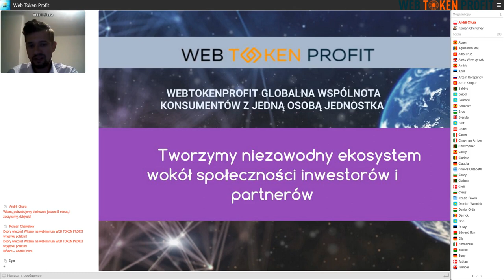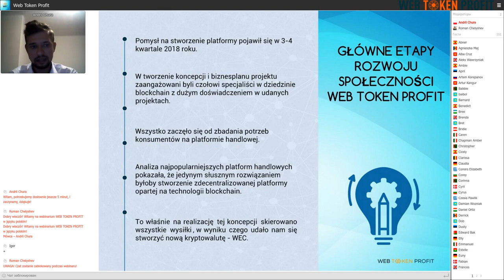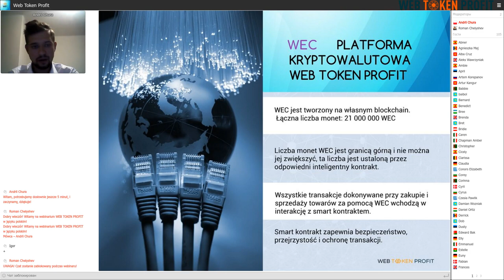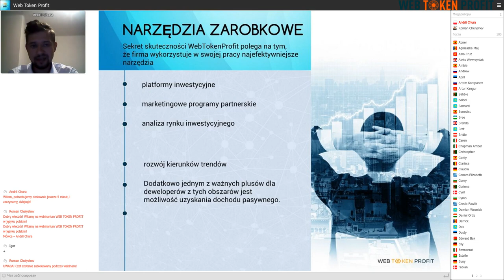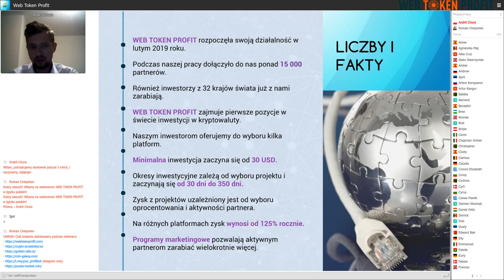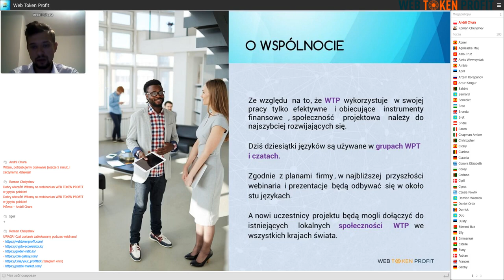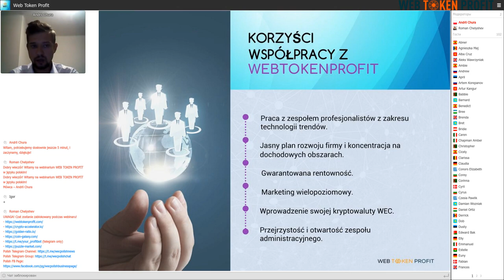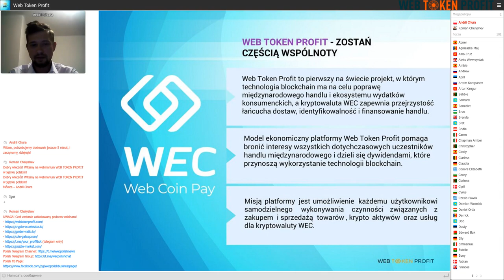Web Token Profit Company Presentation in Polish, Andrii Chura, 25 08 2020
You are welcome to check the new presentation of the Web Token Profit Company webinar in Polish.